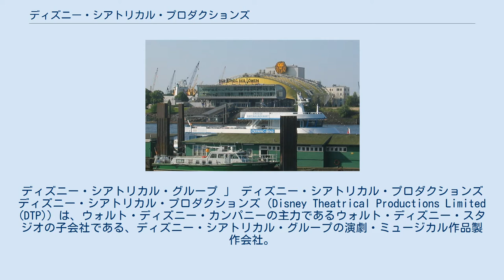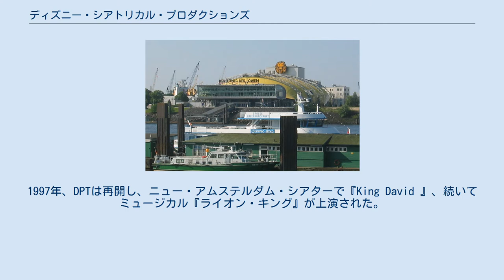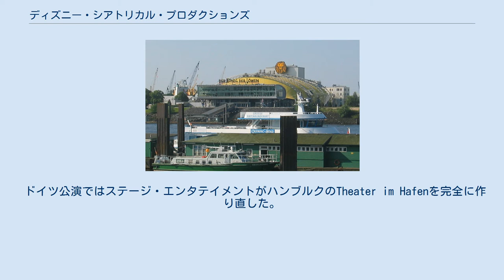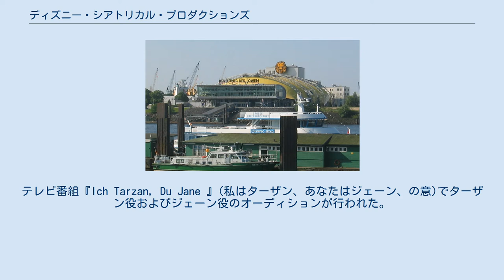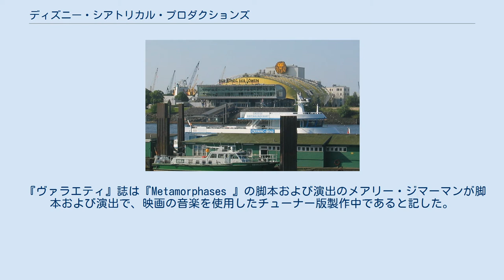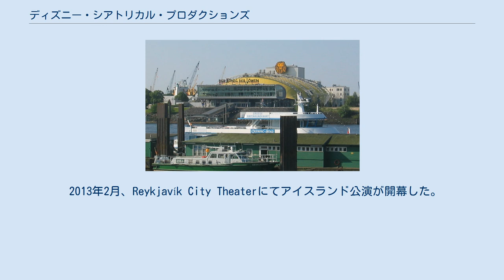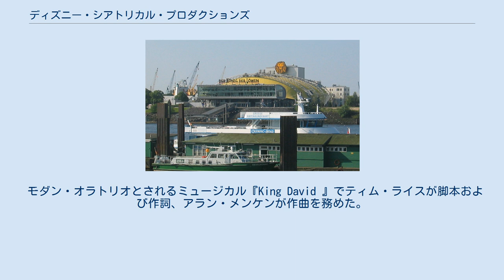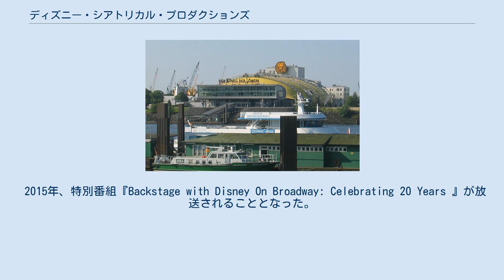ディズニー・シアトリカル・プロダクションズ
ウォルト・ディズニー・スタジオ
ディズニー・シアトリカル・グループ 」 ディズニー・シアトリカル・プロダクションズ ディズニー・シアトリカル・プロダクションズ（Disney Theatrical Productions Limited (DTP)）は、ウォルト・ディズニー・カンパニーの主力であるウォルト・ディズニー・スタジオの子会社である、ディズニー・シアトリカル・グループの演劇・ミュージカル作品製作会社。
ディスニー・ブロードウェーとしても知られる。
 ディズニー・エンターテインメントに長く携わっていたロン・ローガンにより、1993年にウォルト・ディズニー・シアトリカルとして発足した。
 1994年の『美女と野獣』を皮切りに、最新の2014年の『アラジン』まで批評の上でも経済的にも成功している作品の製作で評判を上げている。
トーマス・シュマッカー率いるディズニー・シアトリカル・グループの1部門である。
 1993年2月8日、ミュージカル『美女と野獣』製作のためにディズニー・パークのライヴ・プロダクション部長ロン・ローガンを社長にウォルト・ディズニー・シアトリカル・プロダクション(DPT)が創立された。
1994年4月18日、『美女と野獣』はブロードウェイにあるパレス・シアターにて開幕した。
1995年5月、ディズニー・シアトリカルはニュー・アムステルダム・シアターと49年間の専属契約を結んだ。
この建物はディズニー開発により改装された。
次のブロードウェイ舞台化に『ライオン・キング』が検討され、マイケル・アイズナーはDTPを要求に応じて舞台に詳しいディズニー・アニメーション社長ピーター・シュナイダーとトーマス・シュマッカーに譲渡し、DPTにおいてシュナイダーが社長、シュマッカーが副社長に就任した。
1997年、DPTは再開し、ニュー・アムステルダム・シアターで『King David 』、続いてミュージカル『ライオン・キング』が上演された。
 1999年1月、両者がディズニー・シアトリカル・グループの共同社長を務めつつ、シュナイダーはウォルト・ディズニー・スタジオの社長に、シュマッカーはウォルト・ディズニー・アニメーション・スタジオとシアトリカル・プロダクションの社長に昇進した。
1999年11月23日、社名をブエナ・ヴィスタ・シアトリカル・グループに改名し、ディズニー・シアトリカル・プロダクションはこのグループの1部門となり、2000年1月、ハイペリオン・シアトリカルズが形成された。
 2001年6月、シュナイダーはディズニーが一部出資の自身のシアター・プロダクションを創立するためディズニー・シアトリカルを退社した。
シュナイダーの最初のプロジェクトとしてマイケル・レノと共に映画『天使にラブ・ソングを…』の舞台化『シスター・アクト〜天使にラブ・ソングを〜』の製作および演出を行なった。
2006年11月3日にパサデナ・プレイハウスにおいてワールド・プレミアが行われ、ブロードウェイ公演の際にはDPTが共同配給者となった。
 ニューヨークのパレス・シアターにて1994年3月9日、プレビュー公演が開始し、4月18日、正式に開幕し、ウォルト・ディズニー・カンパニー初のブロードウェイ舞台化作品となった。
1991年のアニメ映画『美女と野獣』を基にし、リンダ・ウールヴァートンが脚本、アラン・メンケン、ハワード・アッシュマン、ティム・ライスが音楽を担当した。
舞台化に際し、『Home 』、バラード『Belle 』などいくつかの新曲が追加され、公開されるとすぐにこれらの曲はこの作品の代表曲となった。
ラント・フォンテーヌ・シアターに移行してロングラン公演となり、他のディズニー・プロダクション『リトル・マーメイド (ミュージカル)』のため2007年7月29日に閉幕した。
5,461回上演され、ブロードウェイ史上9番目に長いロングラン公演となった。
 海外ではオーストラリアのメルボルンで初めて上演され、その後ロンドン、ウィーン、トロント、京都、ソウル、シュトゥットガルト、シドニー、メキシコシティ、グアヤキル、ヨハネスブルク、マドリード、モスクワ、ミラノ、サンパウロ、および全米・全英ツアー公演で上演されている。
オランダ公演はJoop van den Ende のステージ・エンタテイメントとの共同プロデュースで新たな舞台装置および衣裳で上演された。
 ドイツ公演ではステージ・エンタテイメントがハンブルクのTheater im Hafe...